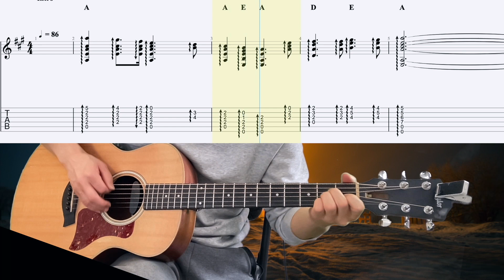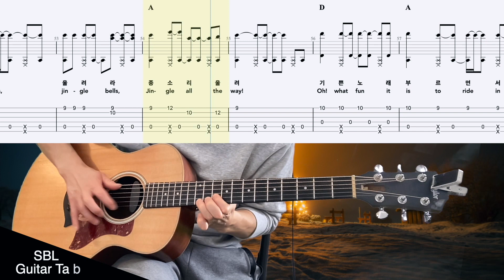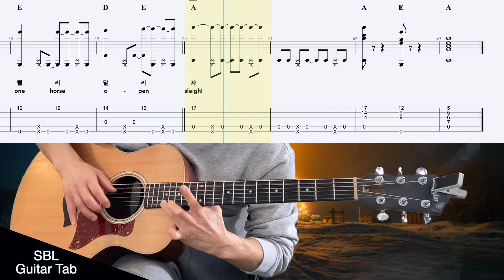징글벨 , 캐롤 (Jingle Bell, Christmas Carol), 기타 타브악보(Guitar Tab), 핑거스타일(Finger Style)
Music sheet Download(악보다운)
Arranged, Tabbed, Performed by SANGBAE LEE
2:11 Slow(70%)